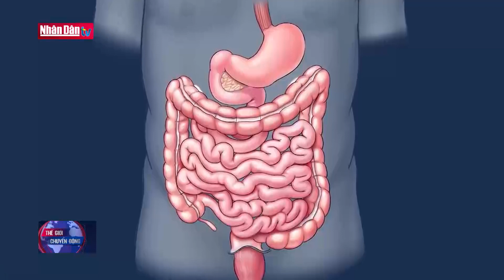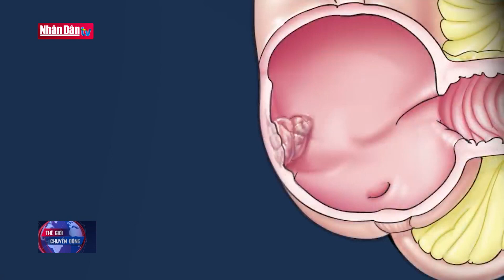Trung Quốc đặt mục tiêu tăng trưởng 5% năm 2023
Trung Quốc đặt mục tiêu tăng trưởng 5% năm 2023 | Truyền Hình Nhân Dân
1. Dự Báo Thời Tiết Hôm Nay